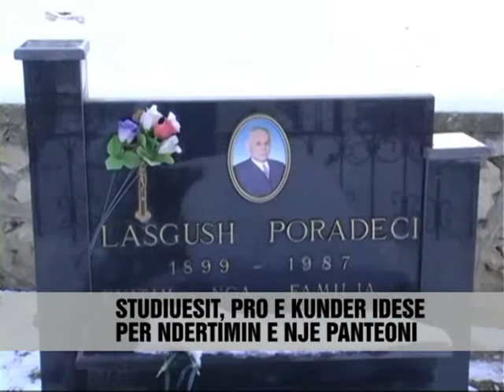Një panteon për Shqipërinë - Vizion Plus - News - Lajme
Ish-mauzoleu i Sadije Toptanit, nënës se Ahmet Zogut, e njohur ndryshe si Nena Mbretëreshë u ndërtua ne vitin 1934 me një projekt te arkitektit Qemal Butka dhe brenda u vendosen dhe eshtrat e Nënës Mbretëreshë. Mirëpo objekti u hodh ne ere nga komunistet ne vitit 1944. Tashme pas një vendimi mbi kthimin e eshtrave te Ahmet Zogut, ne këtë vend qe njihet ndryshe si Kodra e Gështenjave, pranë rrugës Tirane- Elbasan, do te krijohen varrezat mbretërore. Duke marre spunto nga kjo, lind ideja se mos ndoshta ka ardhur koha qe te kemi edhe një panteon ku te bashkohen eshtrat e figurave te kombit. Mendimet nga studiuesit janë te ndryshme. Historiani Beqir Meta është pro kësaj ideje. Ai thotë se ka ardhur koha qe krahas varrezave te dëshmorëve te krijohet edhe një panteon, ku te mblidhen eshtrat e figurave te shquara, te cilat janë shpërndarë mes fshatrave te thella, qendrave apo jashtë kufijve te vendit. Kundër idesë është Maks Velo. Për te, panteoni vjen kur një vend i di mire vlerat e tij, çka nuk vlen për Shqipërinë, pasi ne te do te duhet te bënin pjese thotë Velo, si eshtrat e Ismail Qemali ashtu dhe te Enver Hoxhës. Por, ku ndodhet një pjese e këtyre eshtrave?! Naim Frasheri, Abdyl Frasheri dhe Faik Konica i kane ne kodrat e liqenit ne Tirane, Sami Frasheri ne Turqi. Varri i Lasgush Poradecit është ne Pogradec, ndërsa ai i Ismail Qemalit ne Vlore. Ne zona te thella janë te vendosura si ato te piktorit te shquar Ibrahim Kodra, konkretisht ne fshatin Ishëm. Varret e Çerçiz Topullit, Pandeli Sotirit apo Andon Zako Cajupit janë ne Gjirokastër. Varri i Don Nikolle Kacorrit, firmëtarit te deklaratës se pavarësisë, është vendosur ne Kishën e Shën Lucias ne Durrës. Por ka edhe figura pa varr, si ne rastin e eshtrave te Ndre Mjedës, qe pas disa zhvarrosjeve, nuk dihet se ku përfunduan.

Former mausoleum of Sadije Toptani Ahmet Zog's mother, known as the Queen Mother was built in 1934 with a project architect Kemal Butka and inside was placed and remains of the Queen Mother. But the object was blown up by Communists in 1944. Now, after a decision on return of the remains of Ahmet Zog, in this country, better known as Chestnut Hill, near Tirana-Elbasan road, will create the royal cemetery. Spunto taking this, arises the idea that perhaps the time has come to have even a pantheon where the bones join the nation's image. The opinions of scholars are mixed. Meta Beqir historian is pro this idea. He says the time has come alongside cemeteries to create a pantheon, where to gather the remains of prominent figures, which are distributed among remote villages, centers or outside the country. Against the idea is Maks Velo. For him, the pantheon comes when a country I know his values​​, what does not apply to Albania, after we will have to do part says Velo, as also the remains of Ismail Kemal and Enver Hoxha. But, where part of these bones? Geology, Abdul Frasheri and Faik Konica i have in the hills of the Lake in Tirana, Sami Frasheri in Turkey. Poradeci Lasgush tomb is in Pogradec, while that of Ismail Kamal in Vlora. In remote areas are determined as those of prominent painter Ibrahim Hill, specifically in the village Ishëm. Graves Topulli Çerçiz Pandeli Sotiri or Andon Zako Cajupi are in Gjirokastra. Tomb of Don Nikolle Kacorri, firmëtarit the Declaration of Independence, is located in St Lucia in Durres. But there is no grave figure, as in the case of bone Ndre Mjedës, that after some excavations, God knows where it ended.